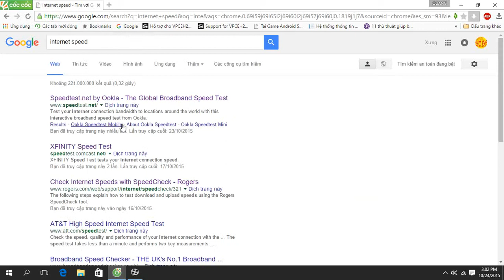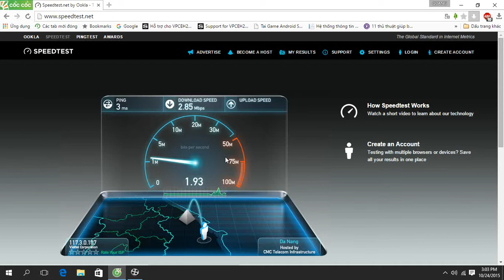Tốc độ mạng của KTX DMC 579 Wimesh bị sinh viên tẩy chay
Tốc độ mạng của KTX DMC 579 .Tốc độ mạng của KTX DMC 579 Wimesh bị sinh viên tẩy chay .Xem Nhiều Video hay trong kênh!